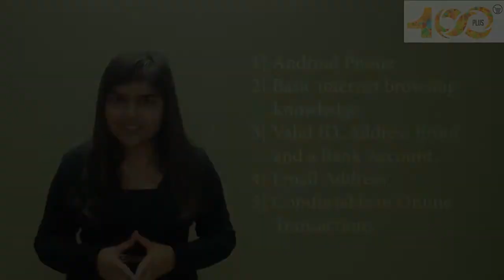Minimum Requirements for Franchise Partner | FAQ | 100 Plus Mall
FAQ VIDEO SERIES
What is the minimum requirement for selecting a Franchise Partner?
The basic requirements that the Franchise Partner should be having are as given below:
● The Franchise Partner should have an android phone.
● The Franchise Partner should know how to browse the internet.
● The Franchise Partner should have an Identity and Address Proof (Viz. PAN / AADHAR or any other related document)  and a bank account.
● The Franchise Partner should be comfortable in online transactions.

About Hundred Plus:
Hundred plus is Bharat's Assisted E-commerce Platform:
● Dedicated to Rural and Semi-Urban Women in India.
● Appointing women as Franchise Partners and enabling them to open their e-Shops. We are among the first in the country to introduce multi-brand “e-Shops” dedicated to rural and semi-urban women.
Work and Earn Opportunity for Women | Become Franchise Partner with Hundred Plus | 100Plus Mall